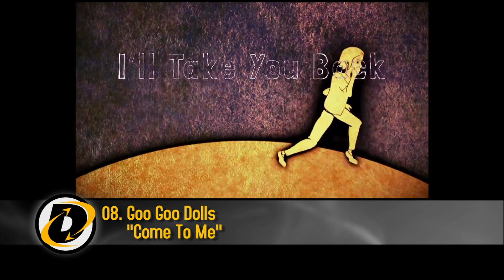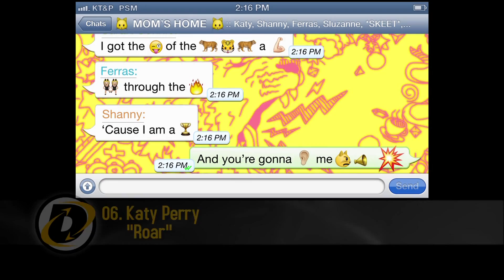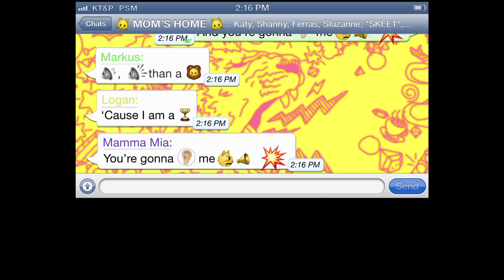Top 10 songs of week August 26th, 2013 - DMDS Music Charts: Most Active Indies & Downloads (singles)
DMDS Music Charts: Top Downloads & Most Active Indies (singles)

Top Downloads:
 1. Julian Taylor Band "Zero To Eleven" (Indie) *also #3 MAI
 2. David Myles f. Classified "So Blind" (turtlemusik/Maple/RPM Promo) *also #1 MAI
 3. Jimmy Eat World "Damage" (Dine Alone/Canvas Promo) *also #2 MAI
 4. Dean Brody "Bounty" (Open Road) *also #4 MAI
 5. Nine Inch Nails "Everything" (Universal)
 6. Katy Perry "Roar" (Universal)
 7. Five For Fighting "What If" (Universal)
 8. Goo Goo Dolls "Come To Me" (Warner)
 9. Kristina Maria "Bang U Up" (Lupo One/Nat Corbeil Promo/TandemTracks Promo) *also #5 MAI
 10. Jennifer Nettles "That Girl" (Mercury/Universal)
*Top Downloads are the most downloaded Singles in the given period

Most Active Indies:
 1. David Myles f. Classified "So Blind" (turtlemusik/Maple/RPM Promo) *also #2 TD
 2. Jimmy Eat World "Damage" (Dine Alone/Canvas Promo) *also #3 TD
 3. Julian Taylor Band "Zero To Eleven" (Indie) *also #1 TD
 4. Dean Brody "Bounty" (Open Road) *also #4 TD
 5. Kristina Maria "Bang U Up" (Lupo One/Nat Corbeil Promo/TandemTracks Promo)
 6. The Weeknd f. Drake "Live For" (XO/DMD Promo)
 7. Andrew Allen "Play With Fire" (Go/Frontside Promo)
 8. Faber Drive f. Pierre Bouvier "Too Little Too Late" (604/Sharp 9 Promo)
 9. Drew Gregory "The Way I Was Raised" (Indie/L. Tutty Promo)
 10. City and Colour "The Lonely Life" (Dine Alone/Canvas Promo)
*Most Active Indies are the most streamed and downloaded Singles in the given period on releases not directly promoted by any of the major record companies